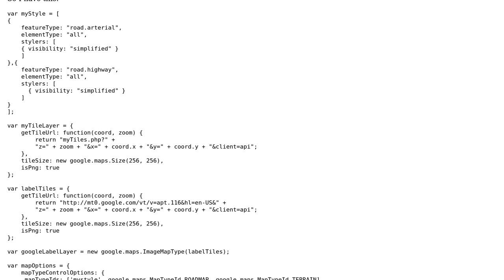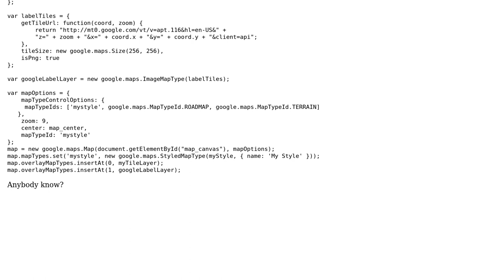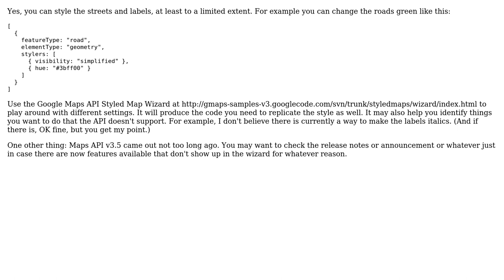Google map tiles - streets and labels overlay with style?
With thanks & praise to God, and with thanks to the many people who have made this project possible! You are responsible for your own actions.